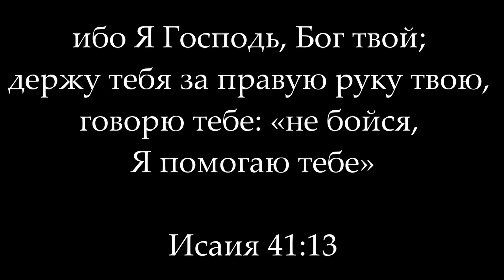Я УЧАСТВУЮ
Ободряющее слово на каждый день.
Автор от Имени Иисуса Христа обращается к слушателю со Словом ободрения, назидания и утешения.

Текст:
Книга Сары Янг "Иисус говорит с тобой".
Я УЧАСТВУЮ В КАЖДОМ МГНОВЕНИИ ТВОЕЙ ЖИЗНИ. Я ТЩАТЕЛЬНО РАСПЛАНИРОВАЛ КАЖДЫЙ ШАГ ТВОЕГО ПУТИ НА ЭТОТ ДЕНЬ, ХОТЯ МНОГОЕ МОЖЕТ ПОКАЗАТЬСЯ ТЕБЕ СЛУЧАЙНЫМ И СПОНТАННЫМ. ПОСКОЛЬКУ МИР НАХОДИТСЯ В ПАДШЕМ СОСТОЯНИИ, КАЖЕТСЯ, ЧТО ВСЕ СКАТЫВАЕТСЯ В ТУ ИЛИ ИНУЮ КРАЙНОСТЬ. ЖДИ, ЧТО И ЭТОТ ДЕНЬ ПРИНЕСЕТ НЕПРИЯТНОСТИ. НО ВСЕ-ТАКИ ДОВЕРЬСЯ МНЕ — МОИ ПУТИ СОВЕРШЕННЫ ДАЖЕ ПОСРЕДИ ЭТОГО ХАОТИЧЕСКОГО НЕСОВЕРШЕНСТВА.
ПОСТОЯННО ПОМНИ ОБО МНЕ, ПРОХОДЯ ЭТОТ ДЕНЬ, И НЕ ЗАБЫВАЙ, ЧТО Я НИКОГДА НЕ ПОКИНУ ТЕБЯ. ПУСТЬ СВЯТОЙ ДУХ НАПРАВЛЯЕТ ТЕБЯ ШАГ ЗА ШАГОМ, ОБЕРЕГАЯ ОТ НЕНУЖНЫХ ИСПЫТАНИЙ И ПОДГОТАВЛИВАЯ К ТОМУ, ЧТО ТЕБЕ СЛЕДУЕТ ПЕРЕЖИТЬ. И КОГДА ТЫ БУДЕШЬ ПРЕОДОЛЕВАТЬ ТЯЖЕЛЫЕ ПУТИ ЭТОГО ПАДШЕГО МИРА, ПУСТЬ ТВОЙ РАЗУМ ПРЕБЫВАЕТ СО МНОЙ В НЕБЕСНЫХ МЕСТАХ. И ТОГДА СВЕТ МОЕГО ПРИСУТСТВИЯ ВОССИЯЕТ НАД ТОБОЙ, ДАВАЯ ТЕБЕ МИР И РАДОСТЬ, КОТОРЫЕ НЕ СМОГУТ ЗАТМИТЬ НИКАКИЕ ОБСТОЯТЕЛЬСТВА.
ПСАЛОМ 17:30; ИСАИИ 41:13

Издание на русском языке выпущено издательством "Библейский взгляд", 2013г. Права на текст принадлежат данному издательству.

Фото:
Pexels by Pixabay